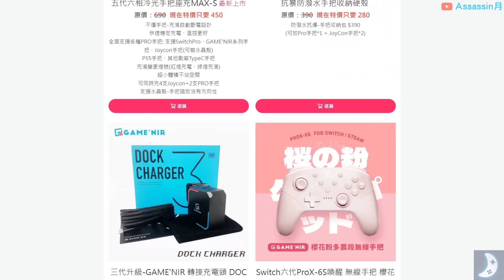兩招炸出7500恐怖傷害｜量產型大錘 極速教學【魔物獵人崛起:破曉】大鎚 勇錘使用技巧｜流星穿地擊 衝錘爆裂擊 水面打擊 續力移步｜武器新手指南 遊戲攻略🔥最強連發手把 全台最便宜 台灣原廠限時團購🔥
🎉最強連發手把! 全台最便宜 原廠限時團購🔥
😍NS/PC玩家有福了~全平台最優惠🎉錯過就沒了
電玩酒吧GAME'NIR 六代雙龍特仕 最優惠團購來啦❤

⭕陸港澳地區均可下單 (請私訊小編協助處理寄送地址與運費)

✅魯蛋、黑貓、貝莉莓、狐狸牧場等知名遊戲主播一致推薦超棒的手把
✅按一鍵就能設定連發、自動連發、體感+陀螺儀、喚醒+amiibo等強大功能【無須用後台腳本】
✅五段震動隨自己調整增加擬真打擊感
✅18個月原廠保固台灣在地公司客服立即服務 飄移立刻提供維修服務
✅增強電池續航力可連續玩8-12小時
✅龍翼手把加強親膚質 好握好拿更耐用
✅防過充斷電系統安全有保障
✅支援Switch/PC手機平板 iOS/Android(遊戲需支援控制器)
✅櫻花粉限定手把 深受女孩喜愛 送女友一起玩的最佳選擇❤️
🥰還有更棒的配件應有盡有 歡迎參考🥰
😍原廠保證全台最優惠 消費滿1350元即免運！
⏰限時最優惠團購只到 8/31 錯過就沒了!!!

🔥圖奇直播台【阿月老司機】新開幕 (會與YT雙開直播 感謝支持)

歡迎大家一起加入我們，玩遊戲交朋友！

00:00 影片開始
00:27 最強連發手把 全台最便宜 原廠限時團購
01:15 大錘基本教學
02:45 最高傷連技教學
03:22 各種交換技與重點說明
05:20 裝備 配裝說明
06:05 交換技建議
06:22 貓飯建議
06:09 GAME'NIR 手把介紹🔥全台最便宜 原廠限時團購🔥

❤️以行動支持讓阿月能夠成為全職YT為夥伴持散播歡樂散播愛：
(加入會員或是斗內超過300元可加入阿月line專屬會員+VIP群，歡迎加入頻道會員領取專屬徽章和專屬福利優先一起組隊玩+交朋友一起私聊討論)
(以上所有訂閱與斗內在直播中都會播送阿月的感謝動畫出現)
✅渣打銀行(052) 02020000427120 電匯不會被抽成，匯款後記得告訴阿月好讓我感謝你喔~超感謝~